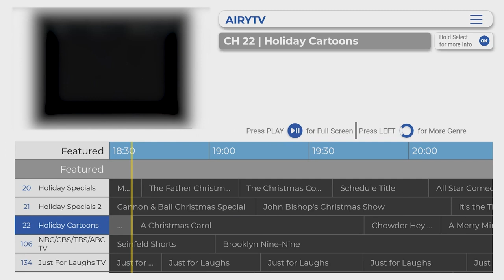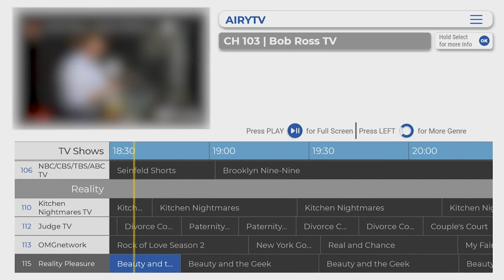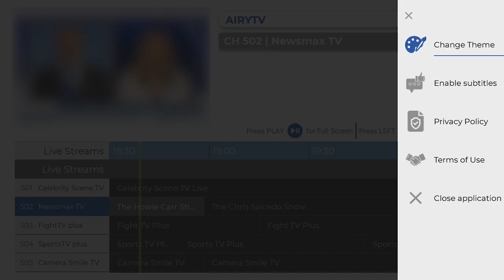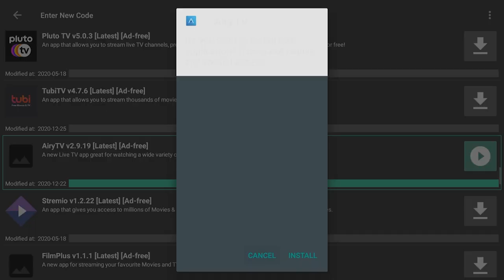THIS 100% FREE & LEGAL STREAMING APP IS MY TOP PICK FOR 2021 WITH 24/7 VOD, EPG & ZERO BUFFERING!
Looking for niche content you can't find anywhere else? AiryTV may just have you covered! Directly available on the Amazon App Store, it has close to 1000 HD channels airing exclusive handpicked content, from modern blockbusters to classics over the years. With AiryTV, you can be sure you'll find something to watch this lockdown. Boasting a EPG TV guide, AiryTV ensures that you'll never be left guessing what to watch.

🔐 Stay safe whilst using AiryTV by grabbing yourself an AMAZING deal of $4.99 a month of IPVanish VPN through my special link:

- UNBLOCK Netflix, iPlayer, Hulu, Crackle & Amazon Prime!